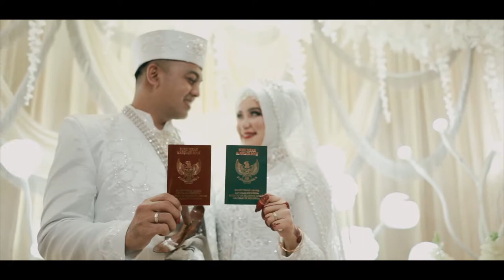Cinematic Wedding Of Legy & Titoh